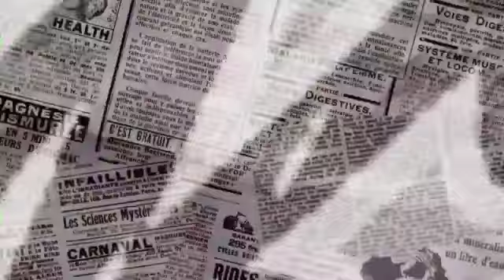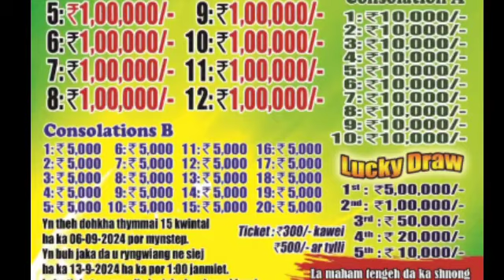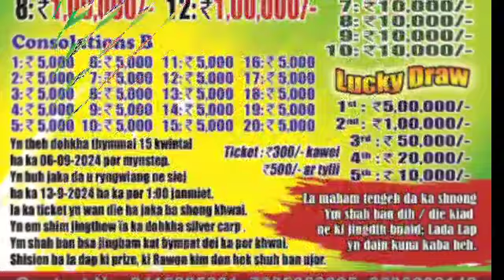Wow!Wow! 12lakh,10lakh Ki Prizes ba HIT shisha ka jingiakop khwai ha Mawlyngnad haka 14-9-24